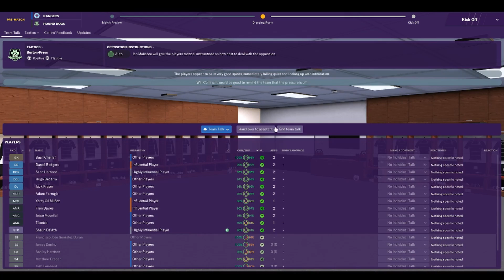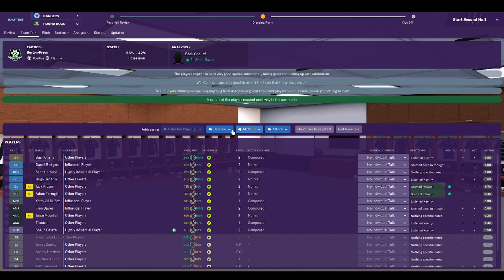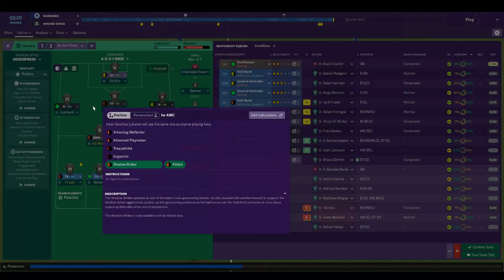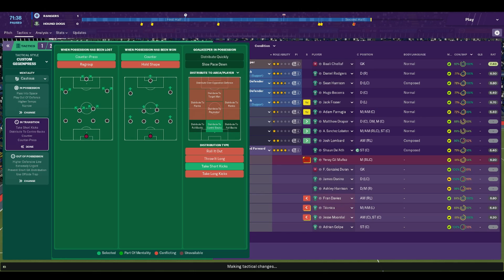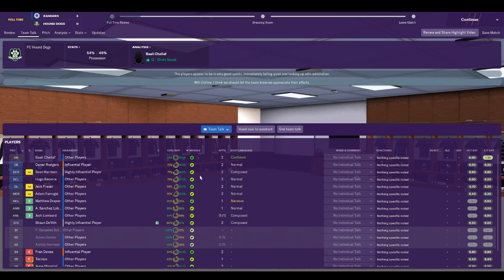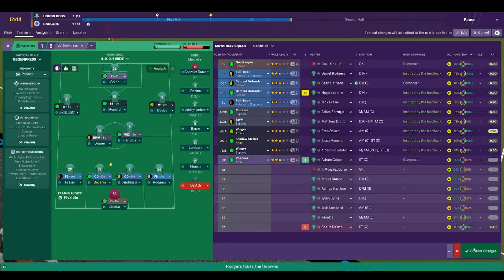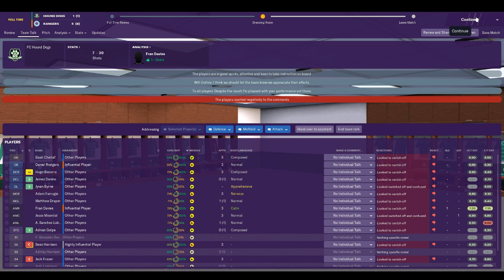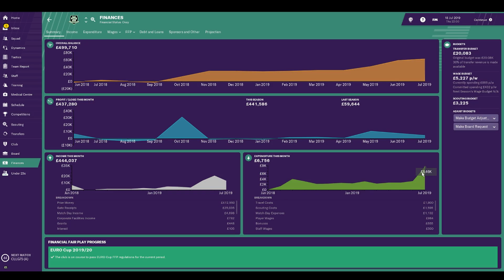FM19 - The Rock - Episode 13 - Rangers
Hello Guys welcome to this new let's play/building a nation save in Gibraltar. We start this journey in the second division of the Gibraltian league system with the brilliantly named Hound Dogs. Join us on this journey!

After a fairly surprising win in the last round, we play Rangers in the 1st qualifying round of the Europa League. We may need a calculator to keep score...